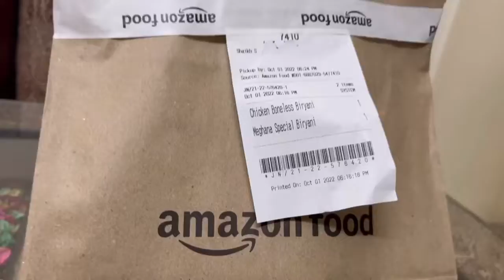Best biriyani in bengaluru | Meghana Foods